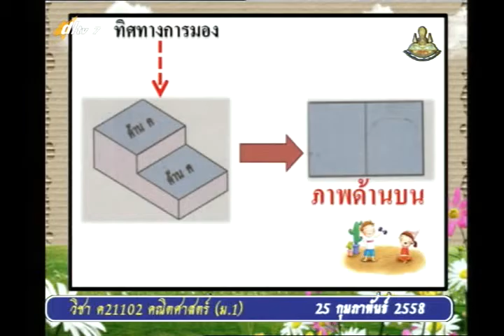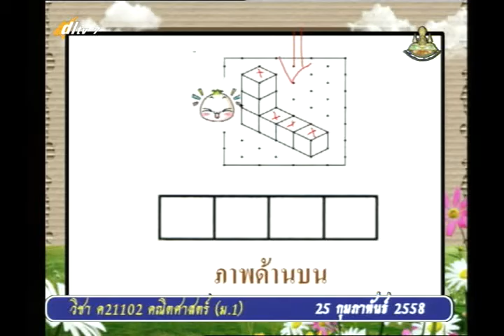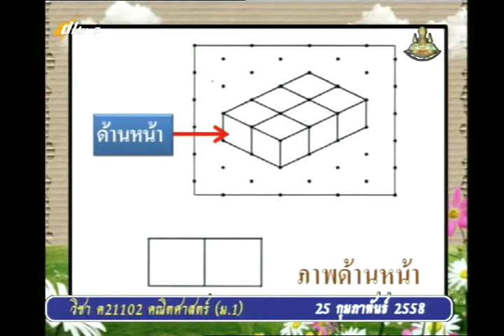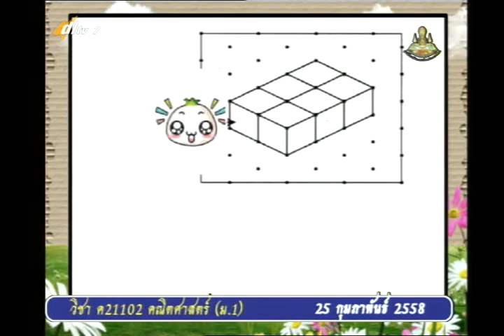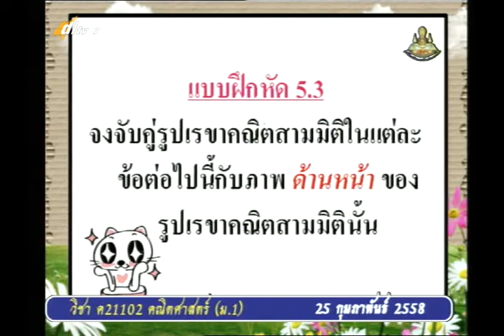044B+7250258+ค+ความสัมพันธ์ระหว่าง รูปเรขาคณิตสองมิติและสามมิติ+mathm1+dl57t2